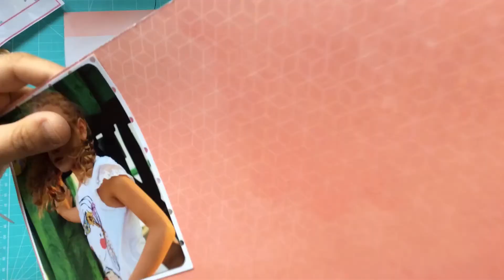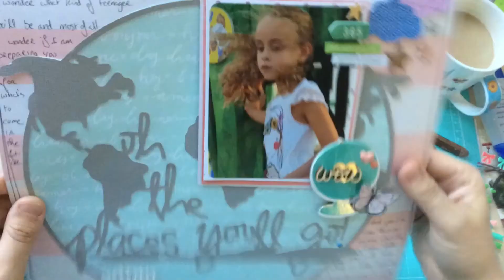Oh the places you'll go (English version)